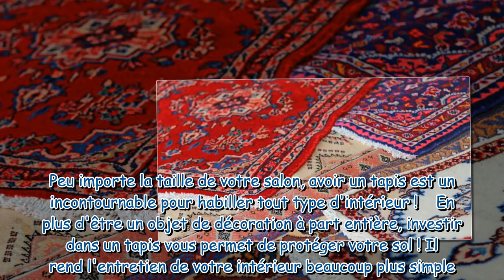Bons plans : craquez pour l'un de ces 3 tapis de salon à petits prix sur Cdiscount !